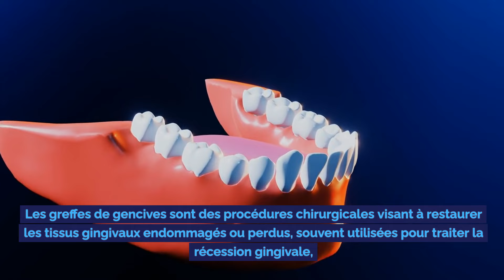Explication sur les GREFFES de GENCIVE, technique de remaniement gingival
Les greffes de gencives, ou greffes gingivales, sont des interventions couramment pratiquées en dentisterie pour traiter la récession gingivale ou pour améliorer l'esthétique gingivale autour des dents et des implants. Voici un aperçu détaillé de pourquoi, comment, à qui et quelle technique on utilise pour les greffes de gencives.

Pourquoi on réalise des greffes de gencives ?
Traitement de la Récession Gingivale : La récession gingivale expose les racines des dents, ce qui peut causer de la sensibilité dentaire, augmenter le risque de carie radiculaire, et affecter l'esthétique du sourire. Les greffes de gencives protègent les racines exposées en reconstituant le tissu gingival.
Amélioration Esthétique : Dans certains cas, les greffes sont utilisées pour épaissir les gencives et améliorer l'harmonie et l'esthétique du sourire, surtout dans la zone antérieure où la ligne gingivale est visible.
Préparation pour des Restaurations Prothétiques : Elles peuvent être nécessaires pour créer un environnement gingival plus favorable avant la pose de prothèses dentaires ou d'implants.
À qui sont destinées les greffes de gencives ?
On recommande les greffes de gencives aux patients qui présentent :

Une récession gingivale avec ou sans symptôme de sensibilité.
Un manque de tissu gingival qui compromet la santé parodontale ou l'esthétique.
Des besoins de contour gingival avant des restaurations prothétiques pour améliorer les résultats esthétiques et fonctionnels.
Comment on réalise les greffes de gencives ?
La technique choisie dépend de la situation clinique et des objectifs du traitement. Les principales techniques incluent :

Greffes de Tissu Conjonctif : La plus couramment utilisée pour les zones esthétiques. On prélève du tissu conjonctif du palais du patient, qui est ensuite inséré sous les gencives existantes autour de la zone de récession. Ce type de greffe est efficace pour augmenter à la fois l'épaisseur et la largeur des gencives.

Greffes Gingivales Libres : On prélève une fine couche de tissu épithélial et de tissu conjonctif du palais et on la transfère directement sur le site de la récession. Cette technique est souvent utilisée pour traiter des récessions multiples ou quand il est nécessaire d'augmenter la hauteur de la gencive attachée.

Utilisation de Substituts Allodermiques : Pour les patients qui ne souhaitent pas subir un prélèvement au palais, on peut utiliser des matériaux allogéniques comme l'Alloderm. Cette méthode réduit la morbidité du site donneur mais peut présenter des variations dans l'intégration et l'esthétique.

Technique de greffe de gencives
Préparation du Site Receveur : On réalise une incision pour créer une poche où le greffon sera inséré. Il est crucial de préparer délicatement le site pour ne pas endommager la vascularisation existante.

Prélèvement et Préparation du Greffon : Si on utilise un greffon autogène, on prélève le tissu du palais. Le greffon est ensuite délicatement préparé pour s'assurer qu'il s'adaptera bien au site receveur.

Placement du Greffon : Le greffon est positionné et fixé avec des sutures résorbables. La précision du placement est critique pour un bon résultat esthétique et fonctionnel.

Soins Postopératoires : On recommande au patient de suivre des instructions précises pour la gestion de la douleur et la maintenance de l'hygiène orale pour éviter les infections et encourager la guérison.

Les greffes de gencives nécessitent une évaluation minutieuse de la part du dentiste et un haut niveau de compétence chirurgicale pour obtenir les meilleurs résultats esthétiques et fonctionnels.